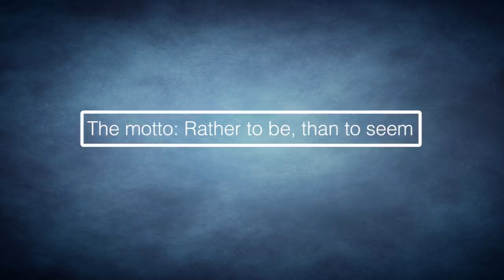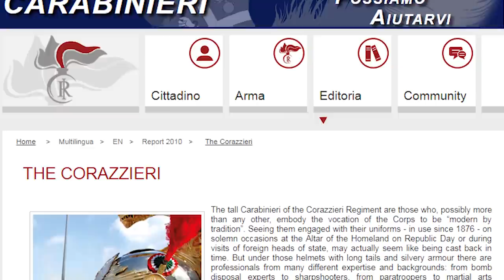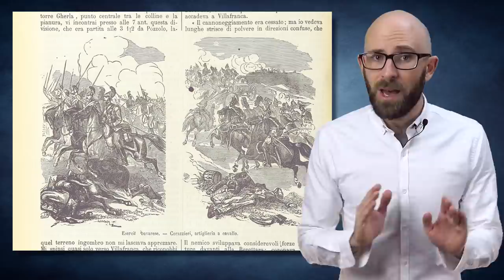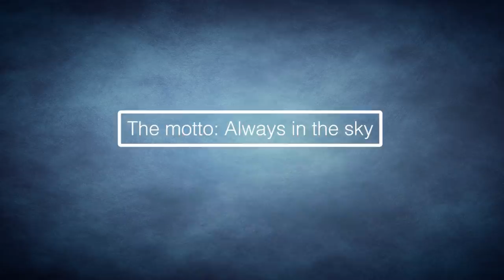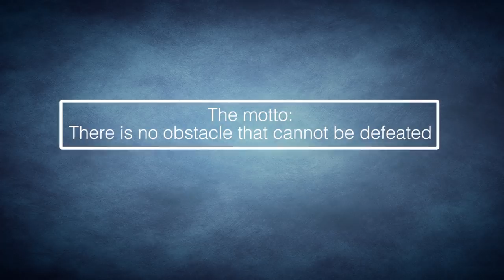10 More Awesome Military Mottos From Around the World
A while ago we published a list of badass sounding military mottos giving both some background information on the unit they belonged to and our reasoning for why their motto was cooler than the underside of Sub Zero’s pillow. Today we have another 10 mottos belonging to a wide variety of military units that we think can compete with that original 10, starting with…

Coming up:

10. The Wild Weasels
9. The US 442nd Infantry Regiment
8. The Hunter Corps
7. The Greek IV Army Corps
6. The Corazzieri
5. 5 Canadian Mechanized Brigade Group
4. Korps Commandotroepen
3. Royal Malaysian Air Force
2. KOPASKA
1. 11th Artillery Regiment of France